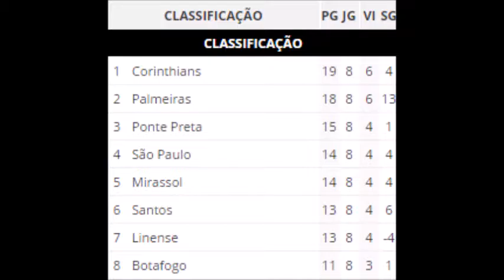CAMPEONATO PAULISTA 2017 SERIE A1 SANTO ANDRÉ 1 X 1 BOTAFOGO-SP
ESTÁDIO BRUNO JOSÉ DANIEL EM SANTO ANDRÉ - SP

Jogo da 8° Rodada Santo André 1 x 1 Botafogo

TRANSMISSÃO: TV SPORTV-SP

Dia: 11/03/2017

HRS: 15:00

9° RODADA, 17/03/2017 - LINENSE X BOTAFOGO

9° RODADA, 18/03/2017 - MIRASSOL X SANTO ANDRÉ

O JOGO

EM UM PENALTI POLEMICO O BOTAFOGO EMPATA CONTRA O SANTO ANDRÉ POR 1 A 1 NO ESTÁDIO BRUNO JOSÉ DANIEL !!!

* Parceiros *

João Dutra